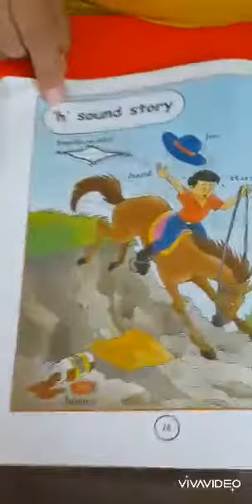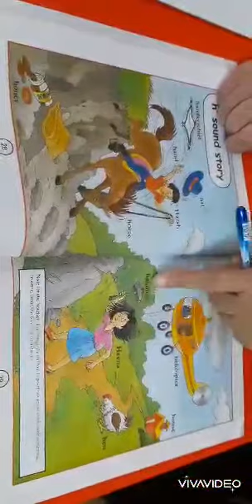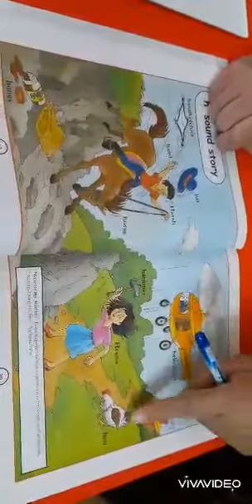Class LKG English page 28 29 h sound story